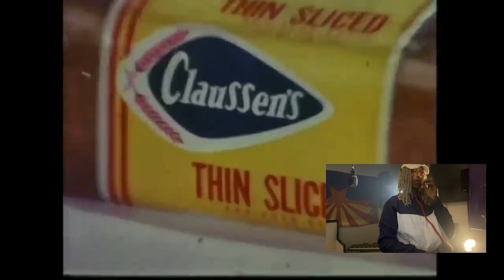TRY NOT TO LAUGH Reaction Video - YSO Savage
@✅FLYBOYrec.